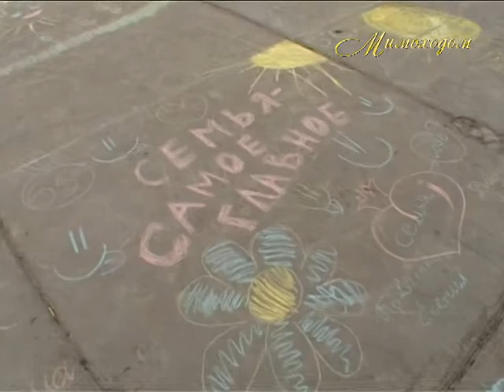"МИМОХОДОМ", 2 июля 2012 год. Автор проекта О. Дзиов